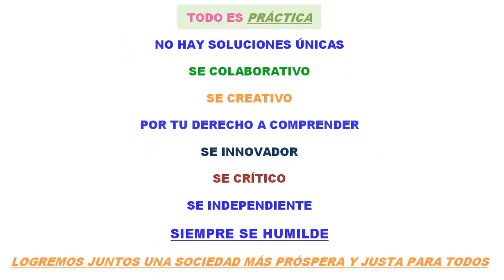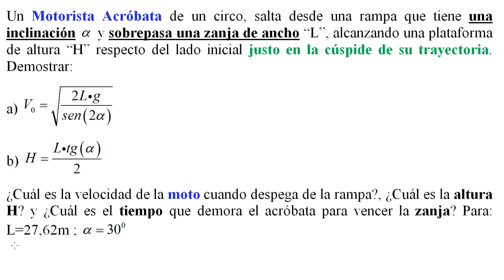FÍSICA. MOVIMIENTO PARABÓLICO. CONOCE LA VELOCIDAD INICIAL Y ALTURA QUE ALCANZA UNA MOTO ACRÓBATA!!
FÍSICA. MOVIMIENTO PARABÓLICO. HOY DESARROLLO UN INTERESANTE Y NUTRITIVO EJERCICIO, DONDE APRENDERÁS LA CLAVE FUNDAMENTAL PARA OBTENER LA VELOCIDAD Y ALTURA QUE ALCANZA UN MOTORISTA ACRÓBATA.. ENTRA Y NO TE PIERDAS ESTA OPORTUNIDAD DE APRENDIZAJE GRATUITA PARA TI...

GRACIAS POR TU DONACIÓN !!! PARA MI HOGAR ES DE GRAN AYUDA...